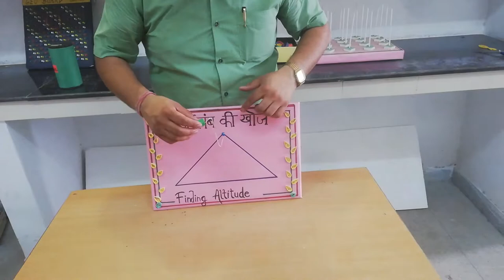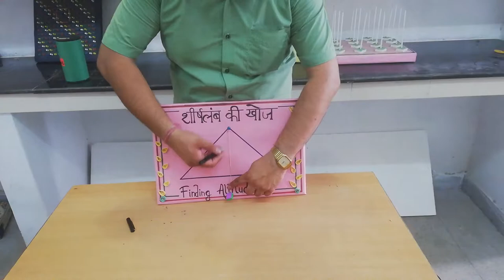altitude of triangle